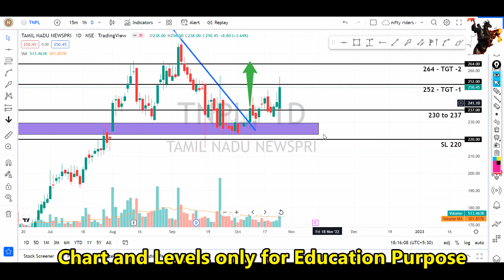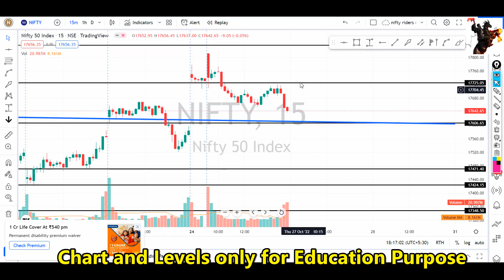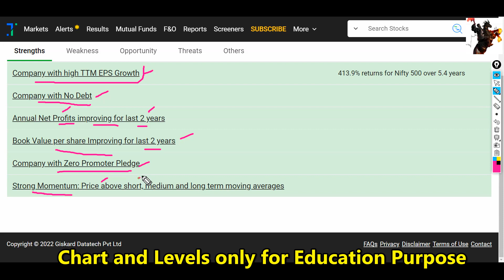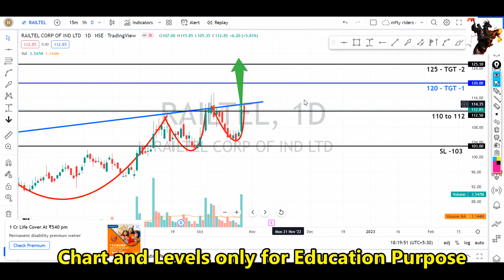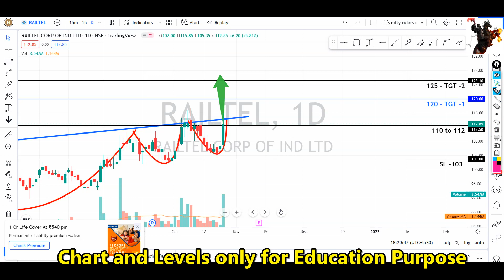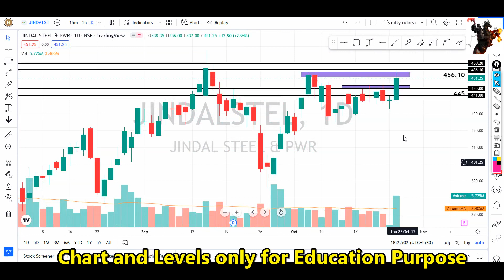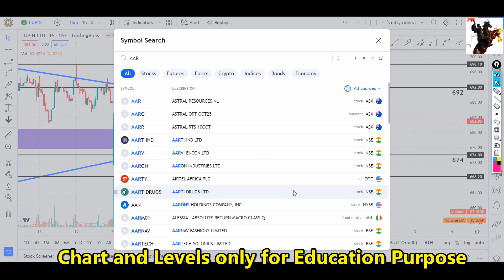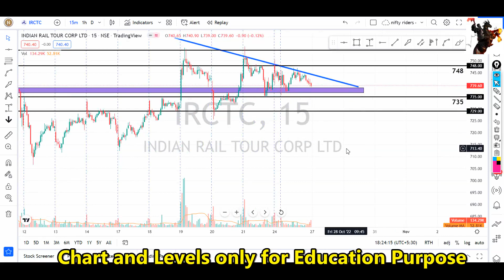ഇൻട്രാഡേ+swing pick🔥🔥for 27th Oct | price action pattern with levels | intraday strategy Malayalam